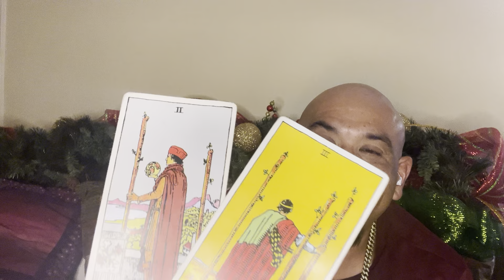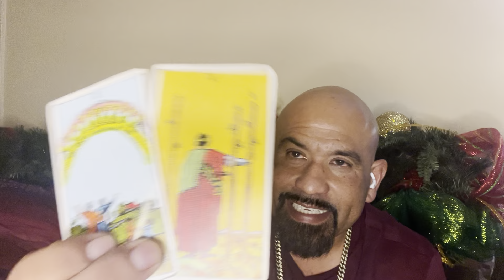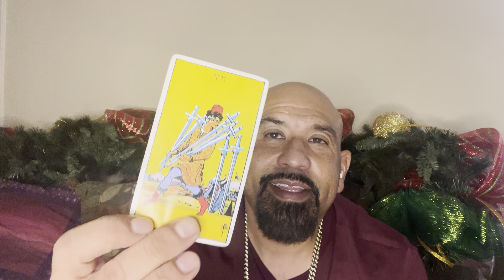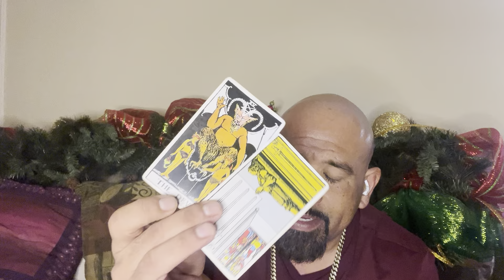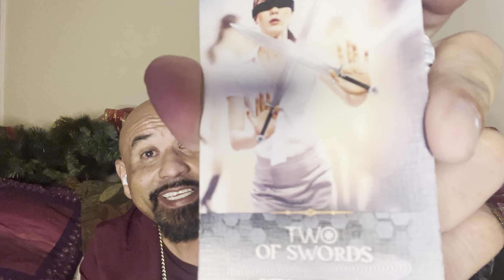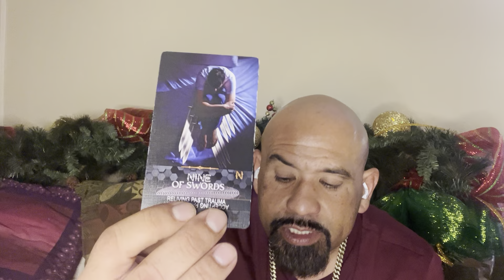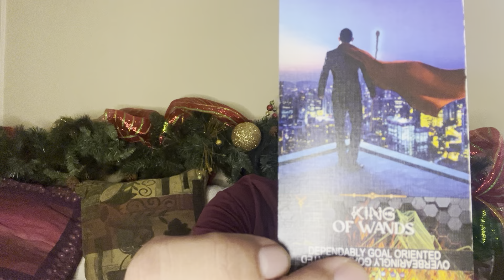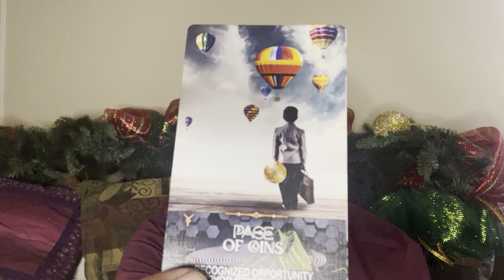Aquarius ♒️ 🤷‍♀️THE TRUTH IS BEING REVEALED ON ITS OWN🫣THEY GOING TO REGRET WALKING AWAY FROM 🫵🏼